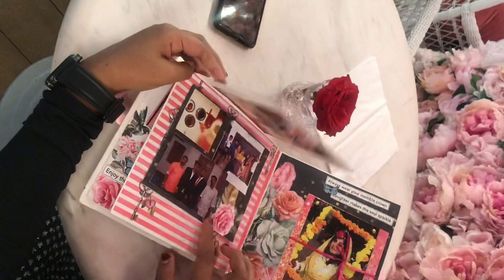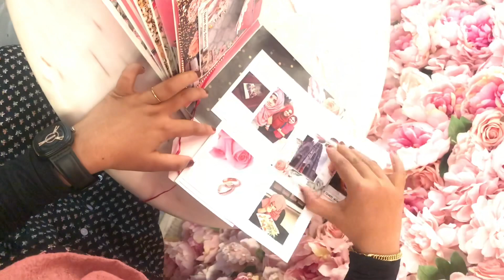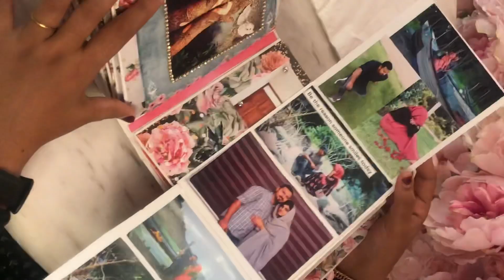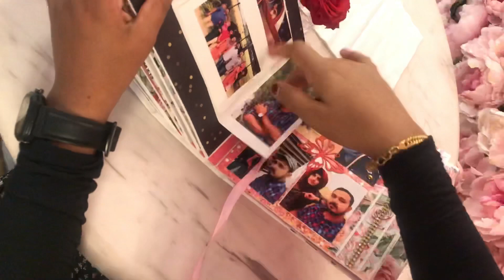Pink anniversary scrapbook_photo nemory album😍_malayalam_farzaathecraftgirl